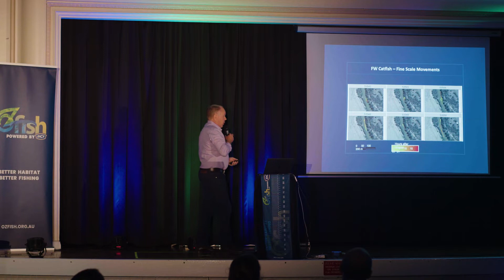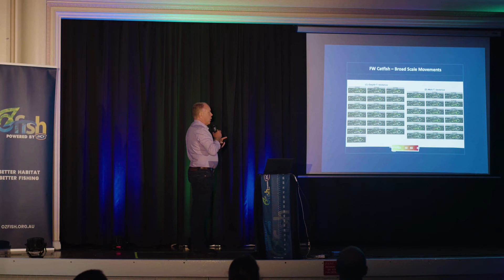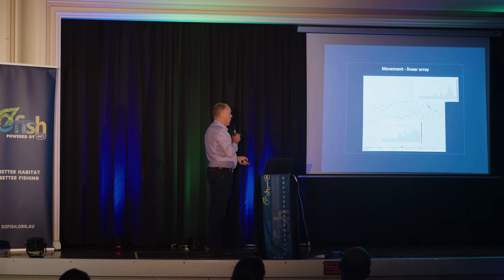Thinking Fish Moree - Gavin Butler